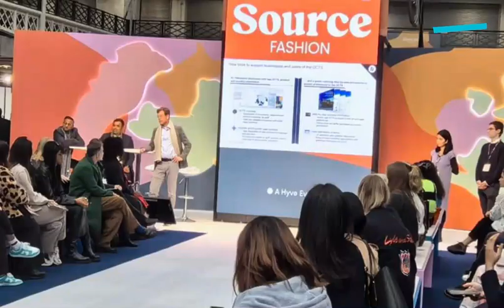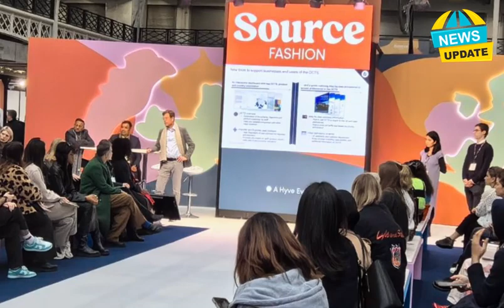UINGEREZA! TANZANIA YAIBUKA KINARA KIMATAIFA , BALOZI KAIRUKI ANENA USIYOYAFAHAMU/MAVAZI YA PAMBA